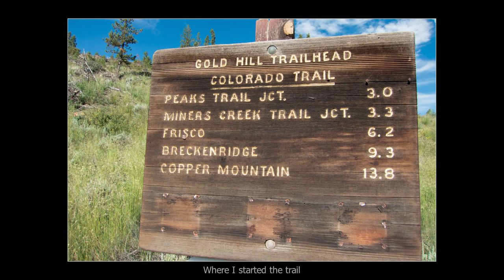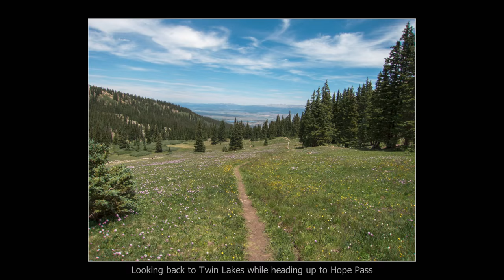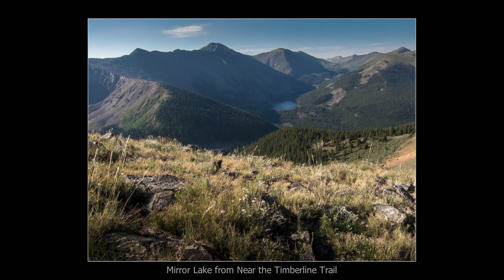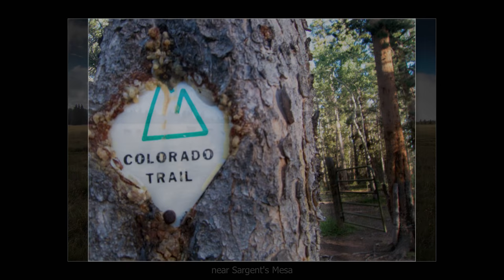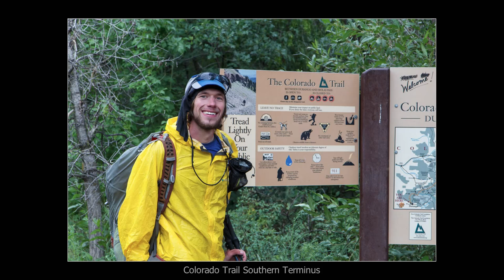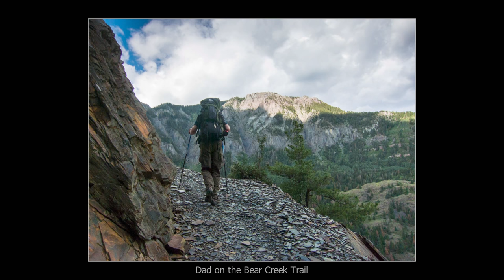Colorado Trail 2013 Backpacking Adventure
Photos and video from a 450+ miles adventure on the Colorado trail with various alternate routes to 14ers and wilderness areas (Weminuche and Uncompahgre).  I have added captions for most of the locations to help you identify where these locations are. You can find a 7 part blog of my journey